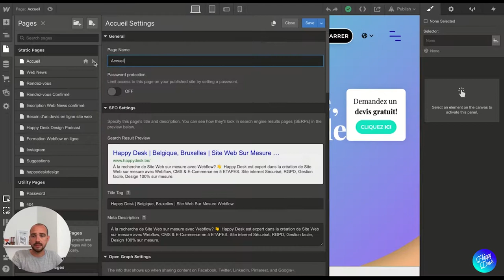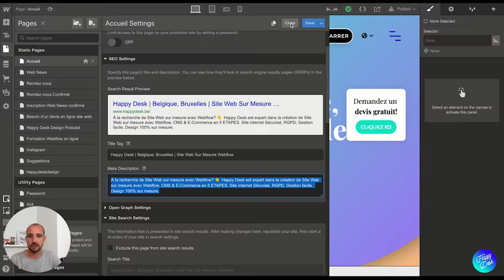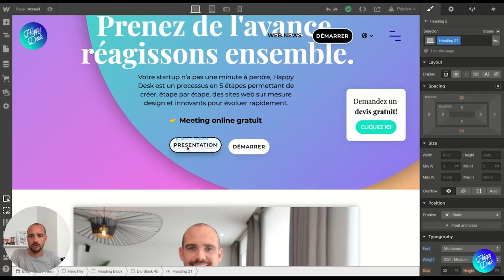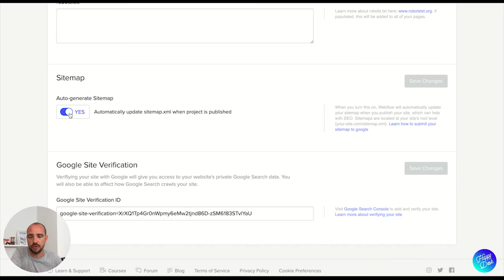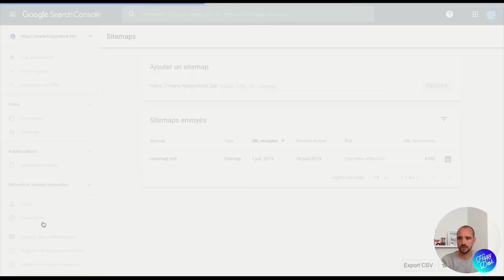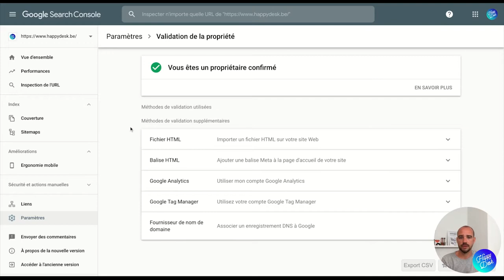COMMENT GERER LE SEO AVEC WEBFLOW ?